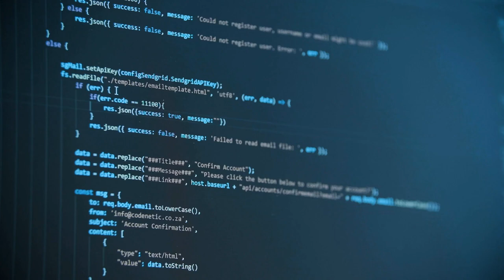A Computer Monitor Flashing Digital Information | Free Stock Footage - No Copyright | 4K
A Computer Monitor Flashing Digital Information.